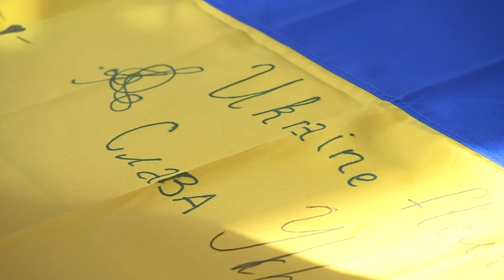REPORTAGE - Indépendance à distance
Ce n’est pas parce qu’elles ne sont pas dans leur pays qu’elles ne fêteront pas la fête Nationale. 6 mois après le début de l'invasion Russe en Ukraine, Doliana et Bozhena, deux jeunes ukrainiennes réfugiées en France, ont décidé de mettre sur pied cet évènement qui se déroulait ce mercredi à l’espace Cours, au sein de la cité des Images.
Images: D. LEQUIEN
Texte: T.. HERMANN-QUESADA
Montage: T. HERMANN-QUESADA
Commentaire: T. HERMANN-QUESADA